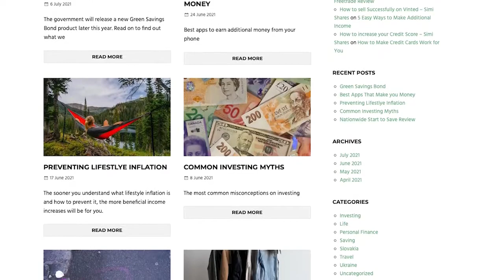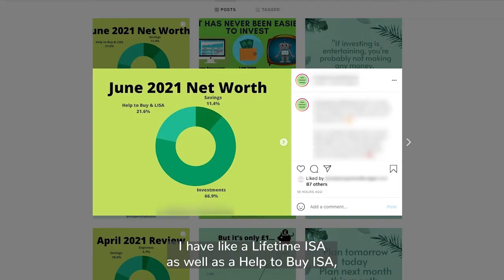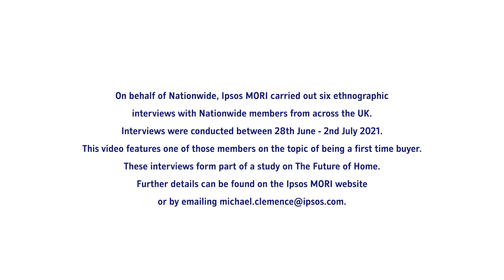Nationwide and Ipsos MORI: The Future of home | First-time Buyers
First-time buyers:

Ipsos MORI has been working with the Nationwide Building Society to help them examine the systemic issues in society and within communities caused as a result of the pandemic. As part of this study, Ipsos MORI is gathering lived experiences across the UK through ethnographic research.

This quarter, we explore the Future of Home. Simran is 24 years old and is living with her parents while saving for her first home. This video is about her experience of being a first-time buyer.